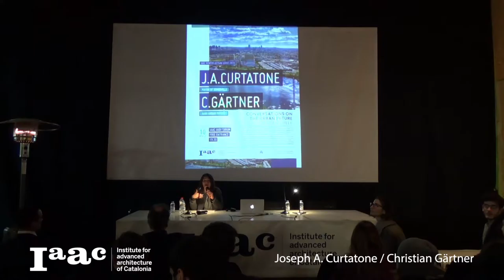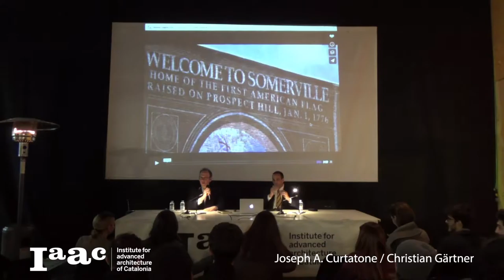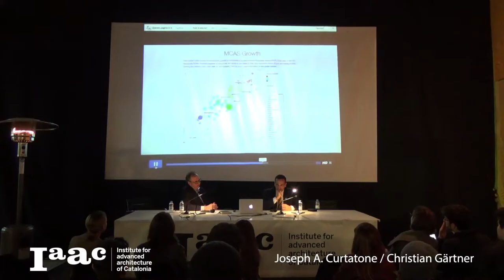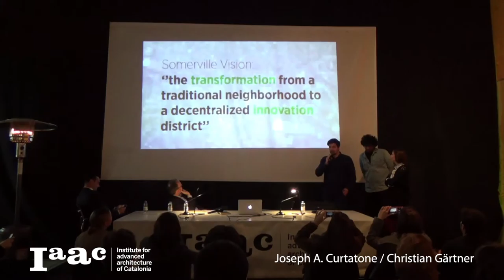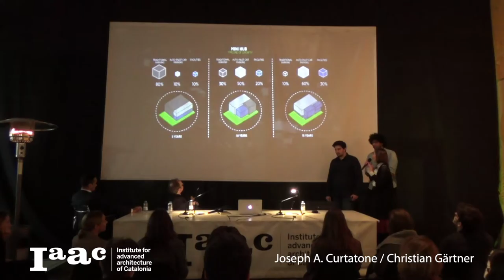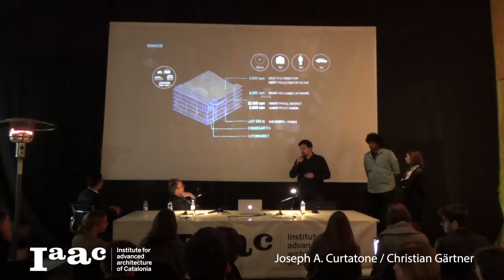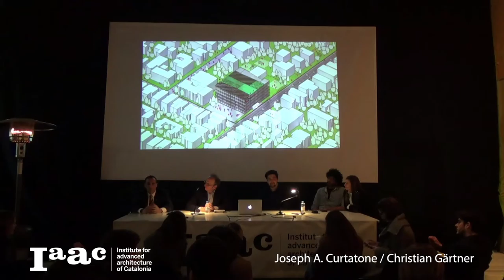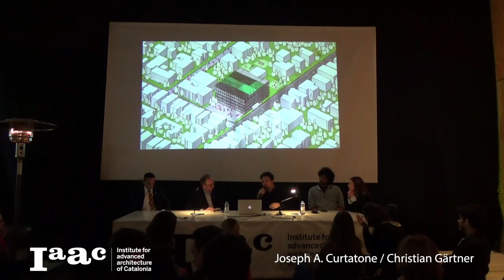IAAC Lecture Series 2016 - Joseph A. Curtatone & Christian Gärtner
Thirty-eight years old at the time of his first election, Joseph A. Curtatone is the second youngest Mayor in Somerville history. As Mayor, he successfully implemented a wide range of reforms and new programs. After inheriting a government in fiscal crisis, he stabilized city finances and led a successful eort to end the development of Assembly Square as a transit-oriented, mixed use, Smart Growth project on the banks of the Mystic River.

Christian Gärtner studied macro-economics in Heidelberg and Berlin. Early on in his studies, he became interested in the socio-economic interdependencies between economics, architecture, and design. Starting his career as a business consultant for KPMG, he co-founded his first company, Stylepark AG. Since 2009, he is spearheading the Audi Urban Future Initiative, which exemplifies Stylepark´s attitude to form new knowledge constellations to enable future product solutions.